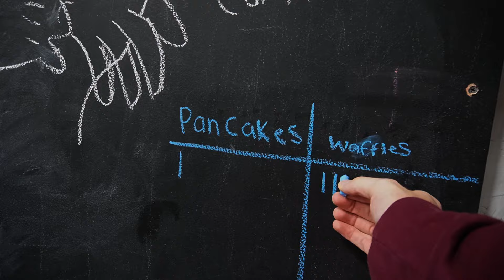Big ol' BOBBIES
GOOD CHEST DAY